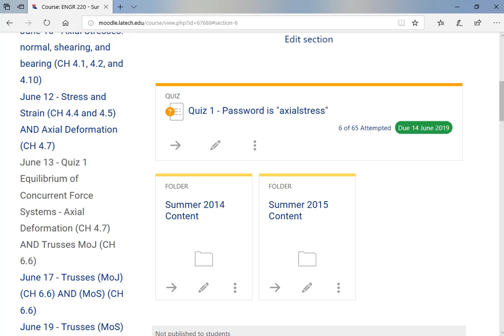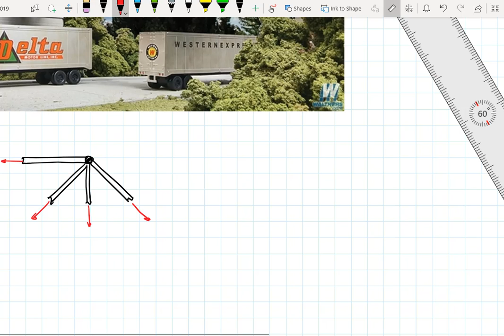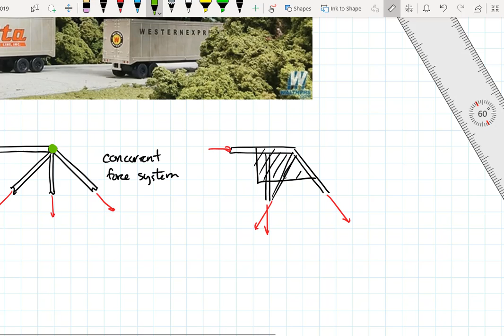ENGR220 05 - Moments, Trusses, Method of Joints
This lecture covers an introduction to Moments, along with trusses and the Method of Joints.